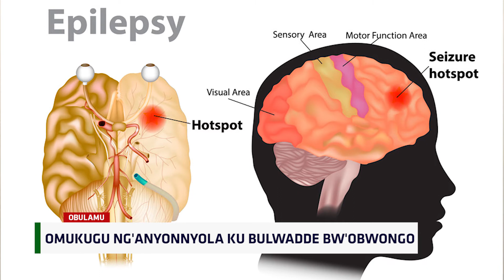OBULAMU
OMUKUGU NG'AANYONNYORA KU BULWADDE BW'OBWONGO